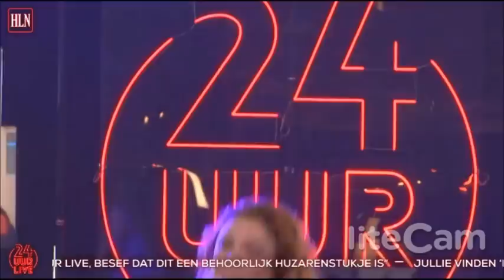Natalia @ 24 uur live sportpaleis - Risin' - I've Only Begun To Fight - I Want You Back